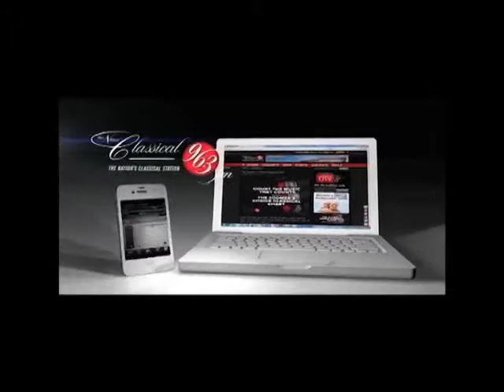John Gallagher TV SPOTS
John Gallagher
Television Spots